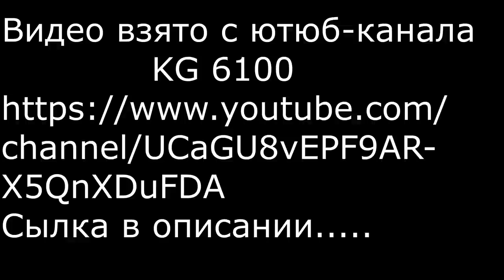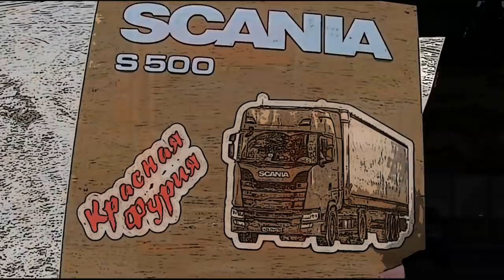Погрузка в Рождество на пожарище... Воспоминания о Первоуральске...$634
В Рождество подвернулась погрузка-значит надо ехать работать...